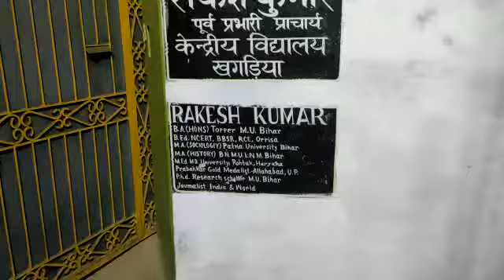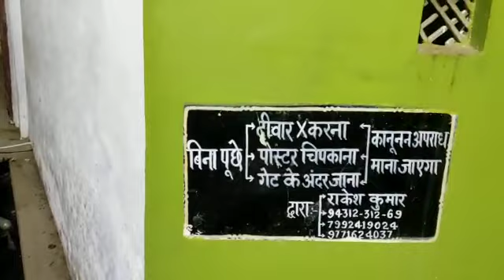8.30 PM🙏1 जनवरी 2023🙏 ललन कुमार यादव ❤️ only all India SST group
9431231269,==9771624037 my टॉकिंग नंबर सभी स्टूडेंट की कॉपी और मेरा दीवाल पर लिखा हुआ है ❤️👍🙏😭😭😉😁😘😂